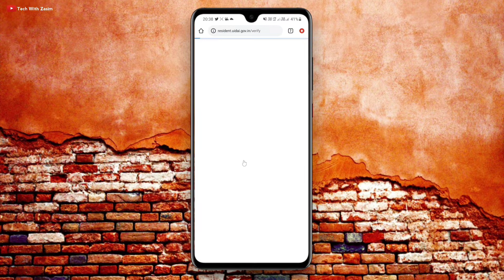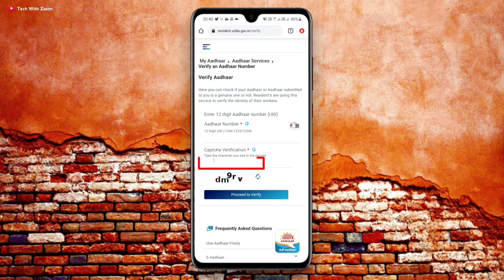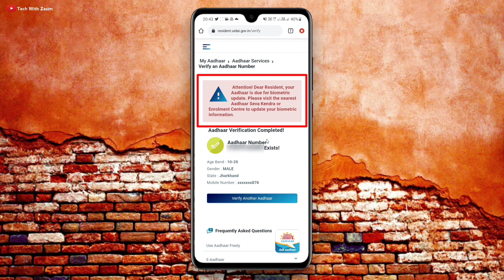आधार कार्ड Verify है या नही कैसे पता करें | How To Check Aadhar Card Verify